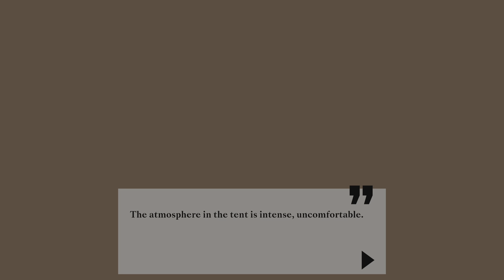(PS5) Sable: 2nd MASK!! COLLECTING FINAL BEETLE BADGE! / Ep 11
Finally got that beetle mask! Looks fire! Almost to 80 suns baby!